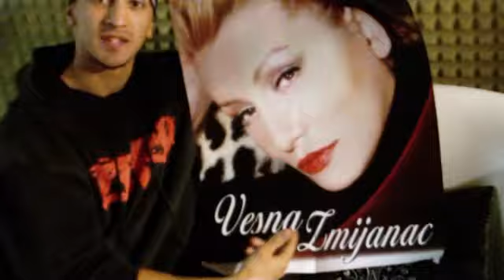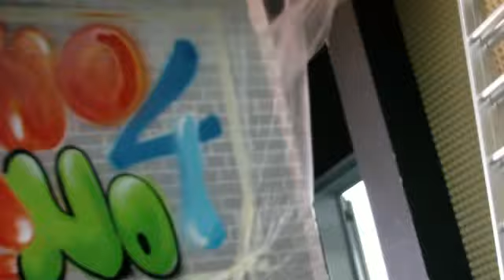S.A.Crew Video - DMsat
Andro i Spark rade za emisiju " Maksimalno Opusteno 4 " koja se emituje na televiziji DMsat. Posle mnogobrojnih skica, izabrana je ova, sa kojom se mi nismo slagali jer se nije slagala sa enterijerom, ali ajd' sad, ko smo mi da se pitamo :). Sve u svemu, kako je tako je, nismo zadovoljni!